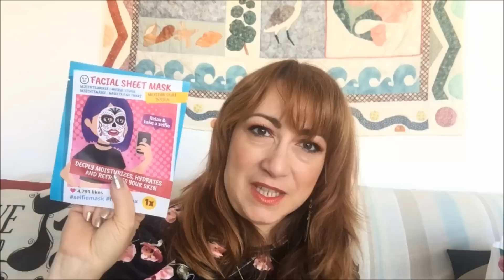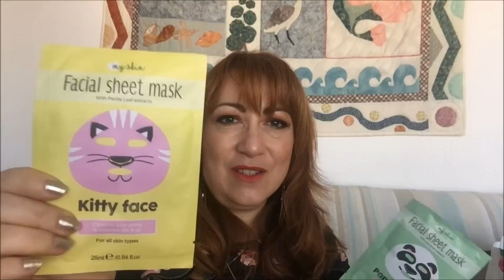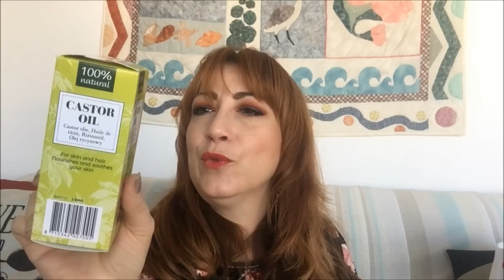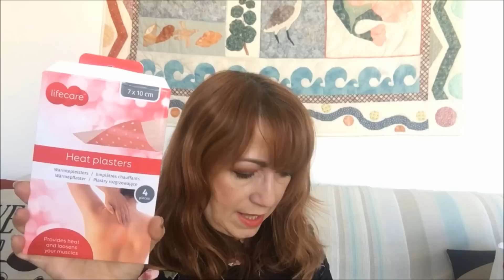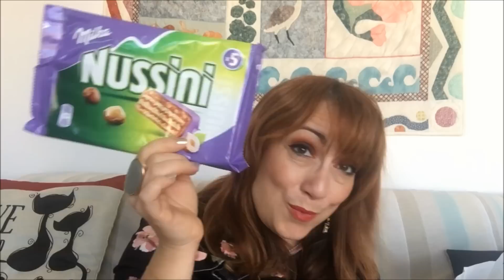Haul Action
Je vous retrouve pour une nouvelle Action… Voici mes trouvailles issues de deux Action différents.

Maquillage
Yeux : Primer Potion original d’Urban Decay, palette Venus Lime Crime,  High Performance Eyeshadow  Stylo 62 d’Art Deco, Tattoo liner Trooper de Kat Von D et Mascara The False Lashes  extrême volume & curl d’Essence.
Teint: Mineralize Skinfinish Medium de Mac, Youthfull Wear de Physicians Formula,  Shape tape Ligth Neutral de Tarte,  Sun disked Sephora,Ombre Blush Feel The Heat de Nyx  et highlighter  Amrezy d’Anastasia Beverly Hills.
Lèvres : Mélange Core Cora et Je t’aime de Marc Jacobs.
Vernis : Metal Shock nail powder 01 Mirror, mirror on the nail d’Essence.